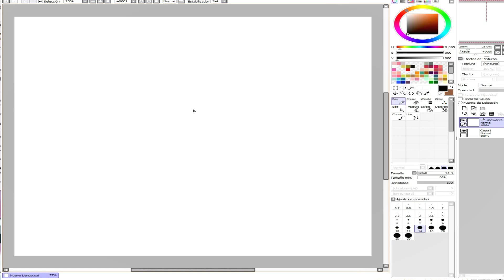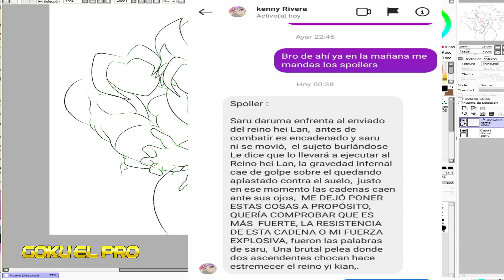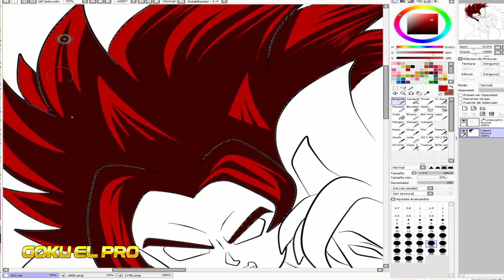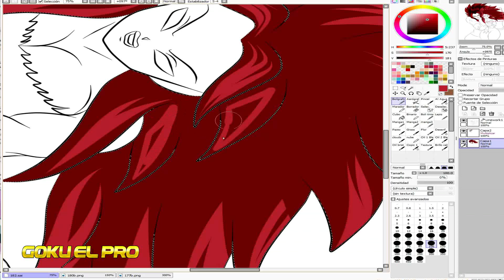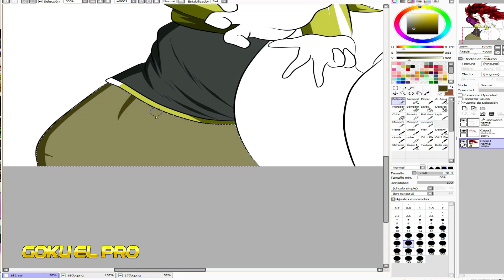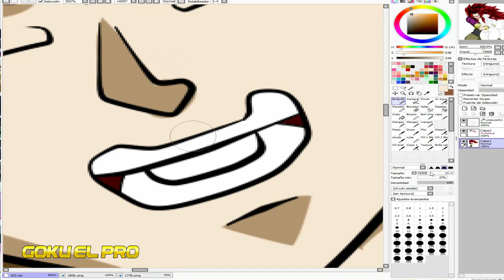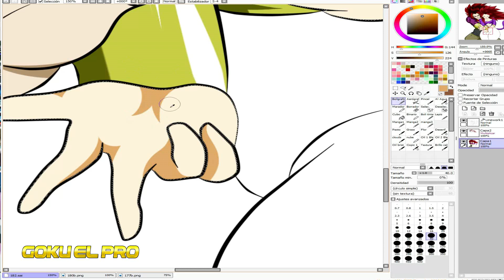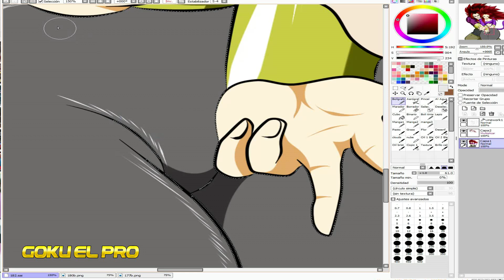SUPER SPOILERS CAPITULO 120 | LA UNIÓN DE PADRE E HIJA MAS PODEROSA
DESPUES DE QUE DARUMA SE IMPONE , AHORA LE TOCA LUCHAR PARA DEMOSTRAR SU CASTA

Title 17, US Code (Sections 107-118 of the copyright law):
En este video veremos: SAGA KENNY RIVERA

directos
dragon ball